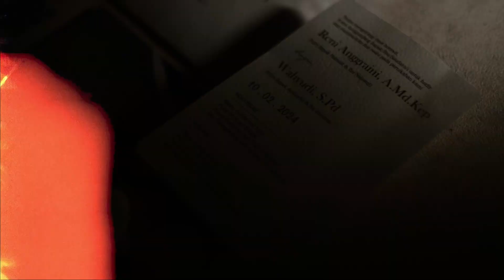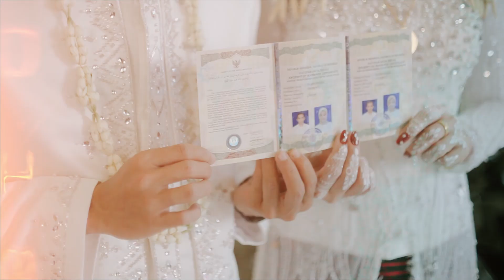From the wedding of Reni & Yudi BANDAR LAMPUNG 2024 SANS PICTURES